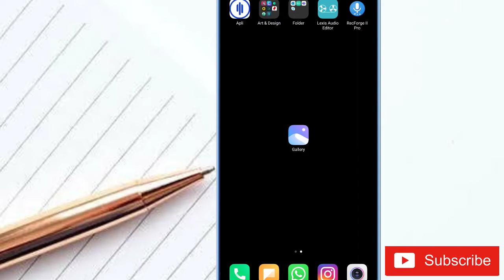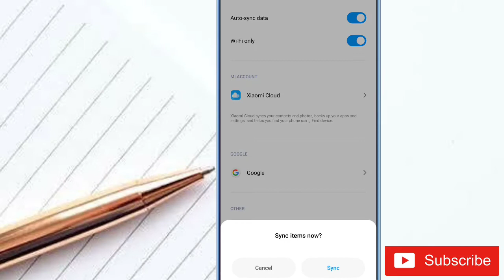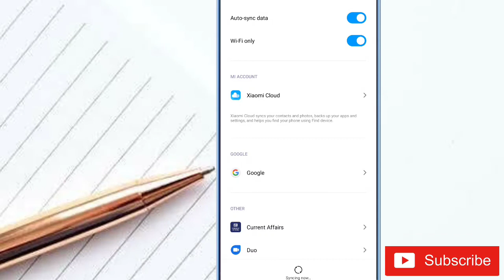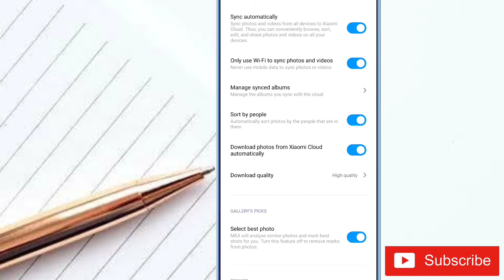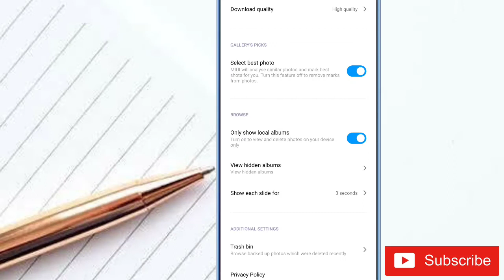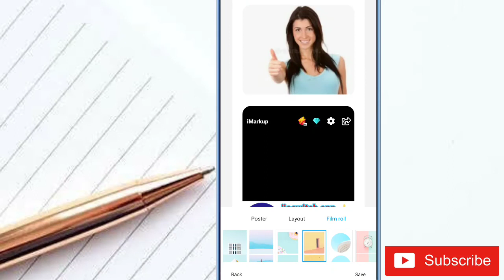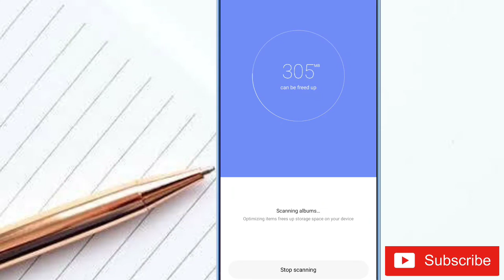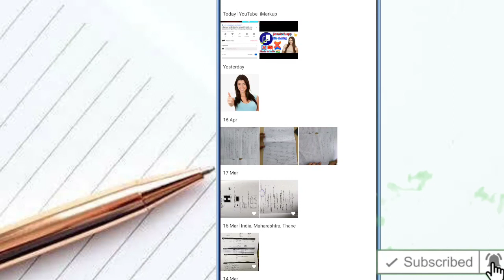🔴mi cloud gallery settings xiaomi cloud how to backup from mi cloud trash mi settings